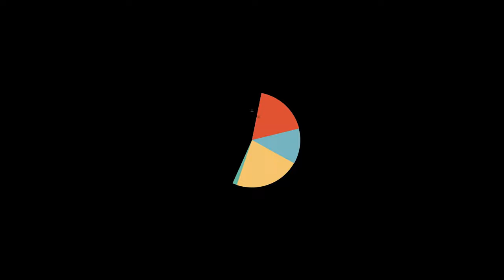Why Day Trading is the Best Job in the World (Day Trading Freedom 2024)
Into our powerful simple system we have combined:
   *Order Flow
   *Divergence
   *Support/Resistance
   *Volume Spread Analysis
   *Momentum
   *Exhaustion